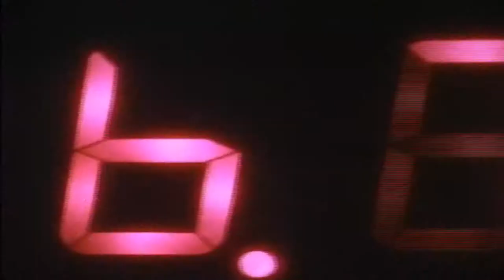Official Trailer: Back to the Future (1985)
A teenager is accidentally sent 30 years into the past in a time-traveling DeLorean invented by his friend, Dr. Emmett Brown, and must make sure his high-school-age parents unite in order to save his own existence.

Genre: Adventure | Comedy | Sci-Fi

Directed by,
Robert Zemeckis

Produced by,
Neil Canton
Bob Gale

Written by,
Robert Zemeckis
Bob Gale

Starring,
Michael J. Fox
Christopher Lloyd
Lea Thompson
Crispin Glover

Alan Silvestri

Cinematography,
Dean Cundey

Editing by,
Harry Keramidas
Arthur Schmidt

Studio,
Amblin Entertainment

Distributed by,
Universal Pictures

Running time,
116 minutes

Country,
United States

Language,
English

Budget,
$19 million

Box office,
$383,874,862